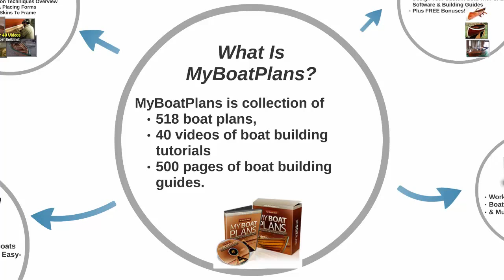Boat Building Plans and Videos: Over 10 Hours of Videos of Boat Building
Over 40 Videos on Boat Building!
500+ Step-by-Step Plans

Download FREE sample of My Boat Plans, Archive of 500+ Illustrated, Step-By-Step Boat Plans!